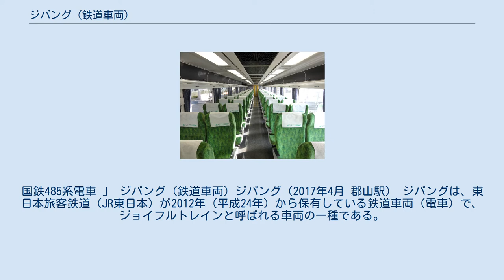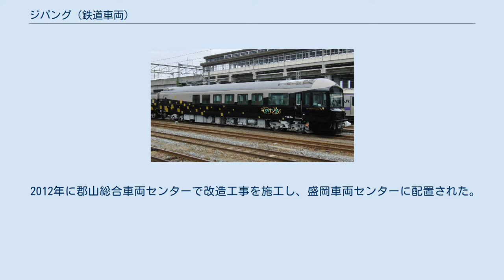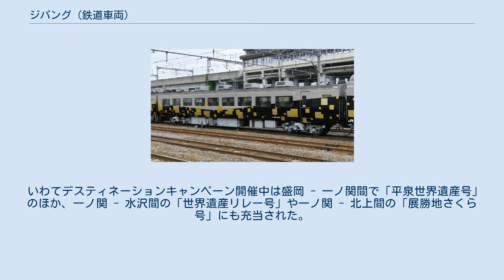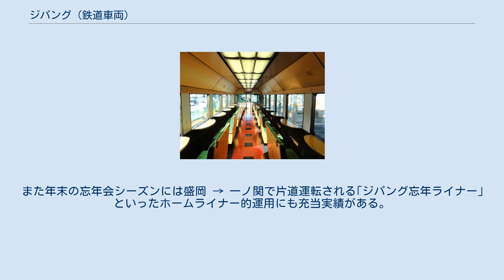ジパング (鉄道車両)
国鉄485系電車 」 ジパング (鉄道車両) ジパング（2017年4月 郡山駅） ジパングは、東日本旅客鉄道（JR東日本）が2012年（平成24年）から保有している鉄道車両（電車）で、ジョイフルトレインと呼ばれる車両の一種である。
 ロゴ入りサボ 485系電車を種車に改造され、「東北地方の歴史と自然」と2011年（平成23年）に世界遺産に登録されたばかりの「平泉」への期待をデザインし、「落ち着き」「重厚感の中にあるさりげない煌きらびやかさ」をテーマとしたジョイフルトレインで、2012年（平成24年）4月から6月まで開催された「いわてデスティネーションキャンペーン」に合わせたJR東日本盛岡支社の新しい観光列車として同年4月1日より運行を開始した。
 2021年8月31日に、同年9月26日に通常運行を終了し、10月10日にラストランとなる団体専用列車を運行する予定であることがJR東日本から発表された。
 2012年に郡山総合車両センターで改造工事を施工し、盛岡車両センターに配置された。
 このため先頭車2両は屋根をドーム状とし冷房装置はAU714形集約分散式を車端部屋根上に搭載するが、中間車2両はモハ485-3014がAU13EN形分散式を5基、モハ484-3014がAU71A形集中式を搭載するなど、構体には違いがある。
 塗装は黒色を基調とし、先頭車には華やかさと雄大な自然をイメージした金と緑で「ジパング」ロゴマークが描かれる。
 いわてデスティネーションキャンペーン開催中は盛岡 - 一ノ関間で「平泉世界遺産号」のほか、一ノ関 - 水沢間の「世界遺産リレー号」や一ノ関 - 北上間の「展勝地さくら号」にも充当された。
 キャンペーン終了後は、2021年現在盛岡 - 一ノ関間を一部指定席で日に1 - 2往復する「ジパング平泉号」のほか、全車指定席で仙台発着となる「仙台・平泉世界遺産号」にも充当。
このほか、東北各地へ団体臨時列車や盛岡支社内の臨時列車として運行実績があり、2017年からは毎年4月上旬の土日に仙台支社へ貸し出され「ジパング花めぐり号」として仙台 - 郡山間で運転された。
また年末の忘年会シーズンには盛岡 → 一ノ関で片道運転される｢ジパング忘年ライナー｣といったホームライナー的運用にも充当実績がある。